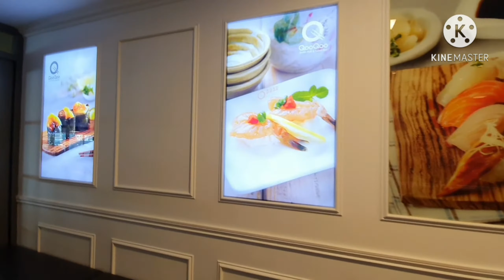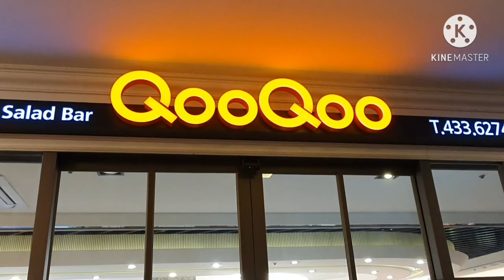HAPPY 500 SUBSCRIBERS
Qoo Qoo Buffet Restaurant- Is one of the best buffet restaurant in Seoul South Korea.

NOTE+VideoCamera